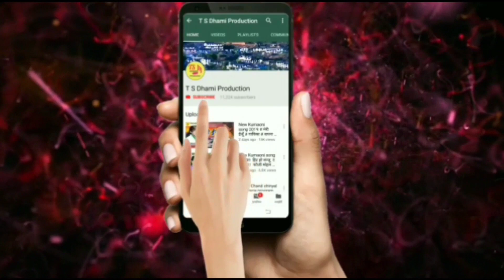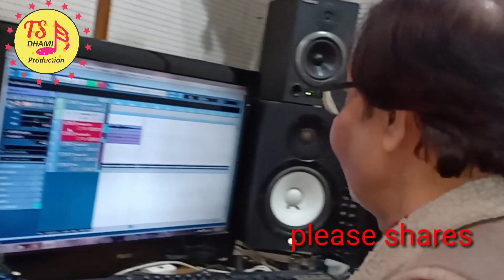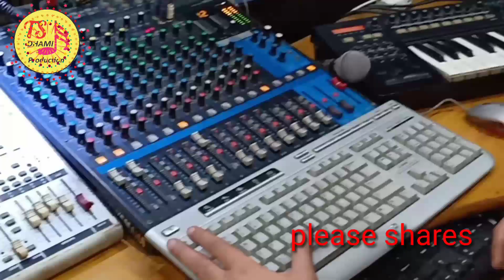Latest Kumauni Jagar Live रिकाँडिग!!गायक !!तारी राम एवं साथी